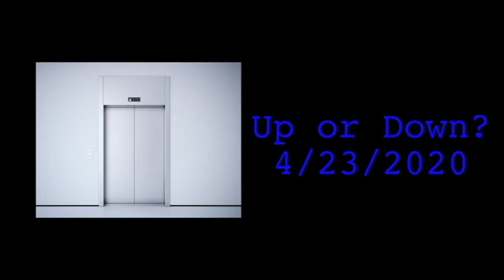Round 2 location announcement! The Elevator!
The next 4 scenes will be all written, shot, and produced in the elevator! How many scenarios can you think of in an elevator?

4 Shorts introduction! 4 scenes 1 location 1 day to shoot it all! Martin Casaus (@martincasaus) had an idea on how to make some great film scenes and needed a film genius. In comes Becky Haynie (@beckyhaynieactress) with her film prowess. Martin talked to Becky. Becky made some magic happen and together they formed 4 Shorts!
Some of the best filmmakers in Utah coming together to shoot 4 scenes shot in 1 location all in one day!